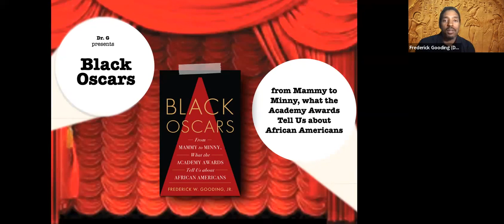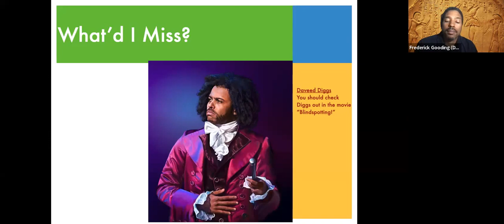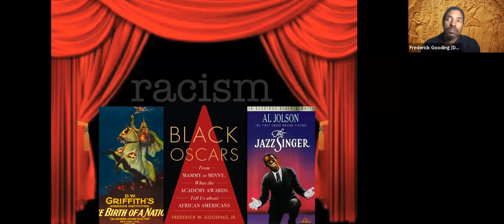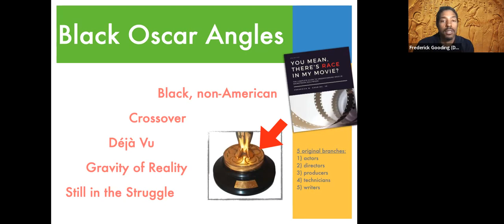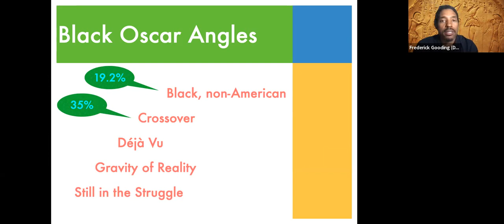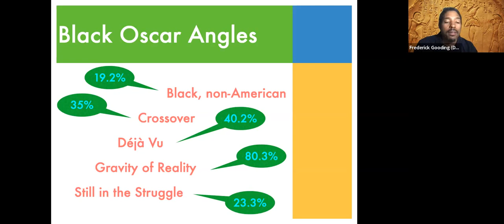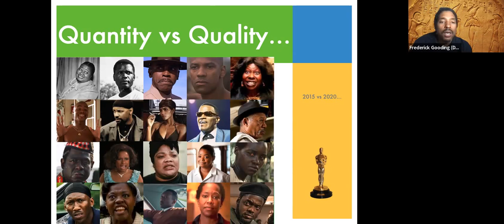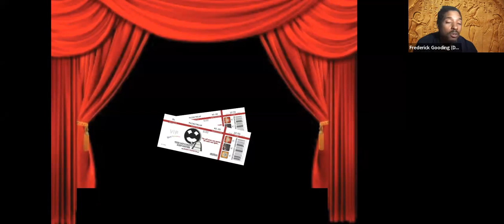Black Oscars: from Mammy to Minny, What the Academy Awards Tell Us about African Americans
Wonder how the Oscars have recognized black actors from the Academy Award’s beginning in 1929? Join author Frederick W. Gooding, Jr. as he presents, "Black Oscars: from Mammy to Minny, What the Academy Awards Tell Us about African Americans."

Frederick W. Gooding, Jr. provides a thorough analysis and overview of black people that were nominated for their Hollywood roles, going decade by decade in highly accessible language. The book shows how the Oscars are a litmus test, ultimately reflecting what degree our society has truly embraced diversity within the hallowed confines of our sacred imaginations.

BIO:

Frederick W. Gooding, Jr. (PhD, Georgetown University) is an Associate History Professor and is the inaugural holder of the Dr. Ronald E. Moore Endowed Professor of the Humanities at Texas Christian University in Fort Worth, TX. Featured in national publications such as "New York Times" and "USA Today," Dr. Gooding critically analyzes race in mainstream media and engages audiences on patterns "hidden in plain sight." Dr. Gooding has also provided social commentary on CBS, NBC and Fox News networks and has reached an international audience with messages of racial healing through the podcast, "Reconcile This!"